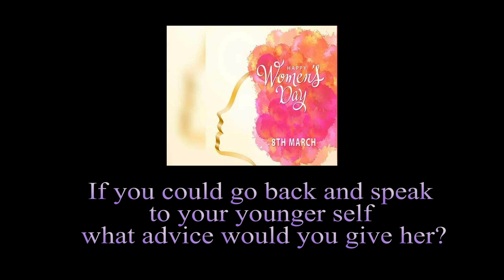The Voice of A Woman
A frank introspection by women about the challenges they face and the expectations imposed on them as women living in Barbados.

Produced by Paula Harper-Grant
Edited by Stephanie St.Hill